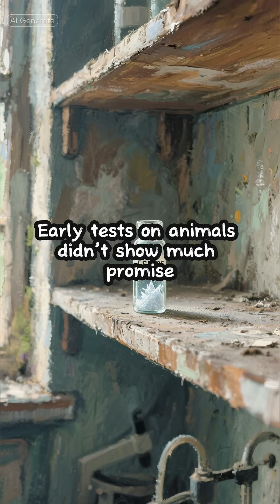When LSD Crashed the Lab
When LSD Crashed the Lab (Science “Fail”)

In 1938, Swiss chemist Albert Hofmann was searching for a new stimulant drug when he synthesized a compound called lysergic acid diethylamide, or LSD-25, from ergot fungus. Early tests on animals didn’t show much promise, so the project was shelved. Years later, something about LSD nagged at him, and he made another batch.

One afternoon in 1943, Hofmann accidentally absorbed a tiny amount through his skin. On his bike ride home, reality twisted. Colors intensified, sounds warped, and everyday objects became bizarre and menacing. He thought he might be dying. Only later did he realize he had just experienced the world’s first recorded LSD trip. ￼

That “failed” stimulant became one of the most infamous psychoactive substances in history—used and abused in therapy, counterculture, covert government experiments, and neuroscience research. LSD didn’t do what Hofmann wanted. It did something far stranger: it opened a door in the human mind that science still doesn’t fully understand.